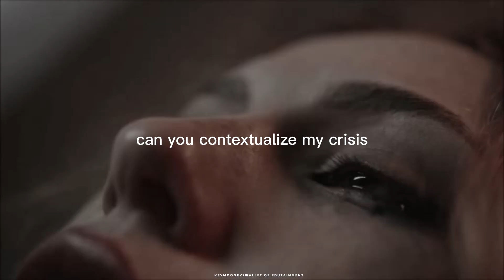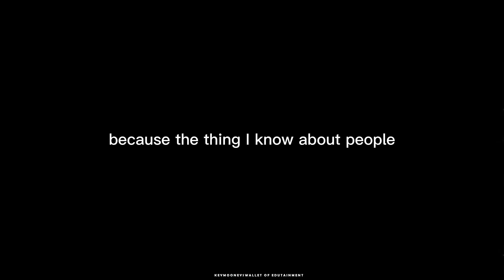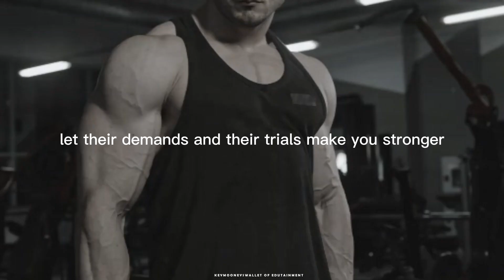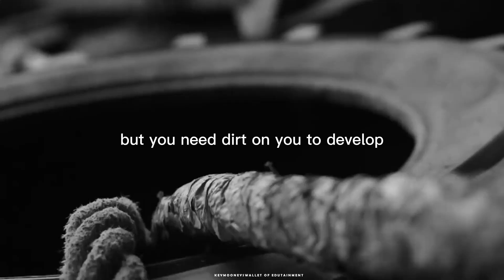WHEN LIFE GETS HARD - Powerful Motivational Speech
Speakers: TD Jakes, Inky Johnson, Jocko Willink & Steve Harvey

keymooneyswallet(at)gmail

► We hope that you enjoyed this motivation speech, a lot of work has been put into it from our team.